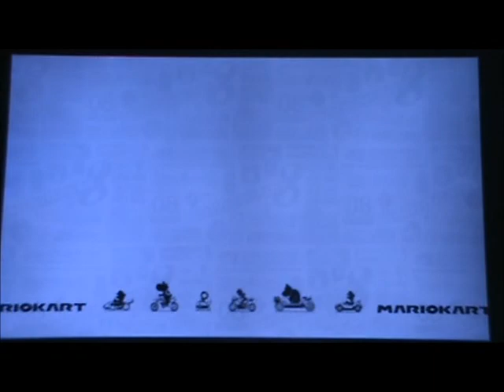Mario Kart 8 w/ Commentary P.8 - Geez, Toadette!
Just having fun, playing some Mario Kart 8 while visiting my friends. I'll upload 1 episode a day since they're about 20+ minutes a piece.

Fair warning, there will be a Iggy invasion, mwhahaha!